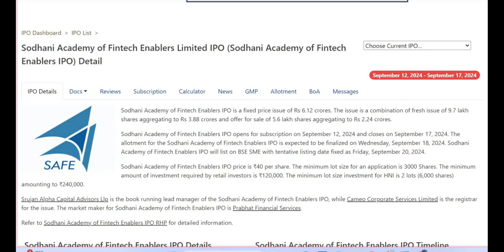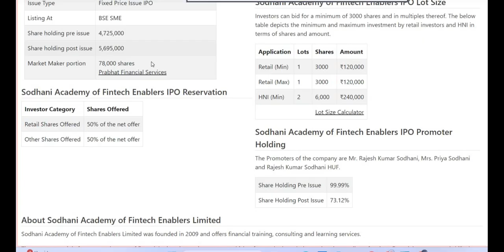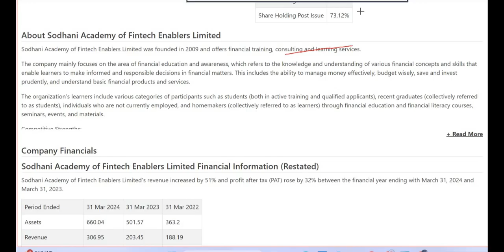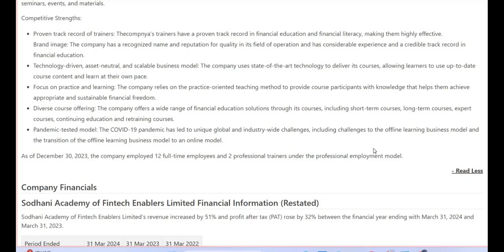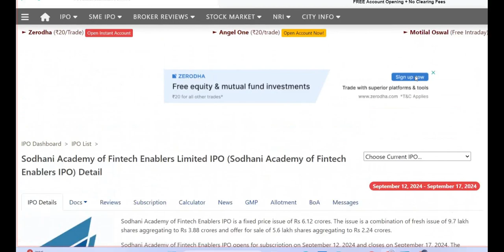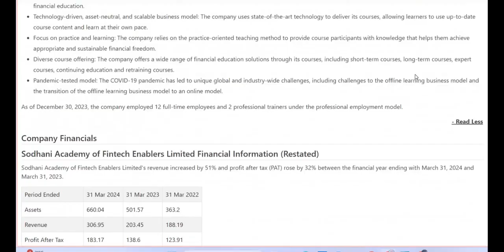Sodhani Academy of Fintech Enablers IPO Review Apply or Not ? Sodhani Academy Business & GMP !